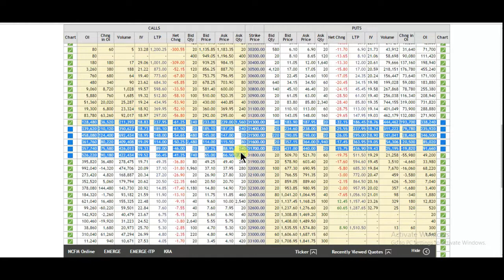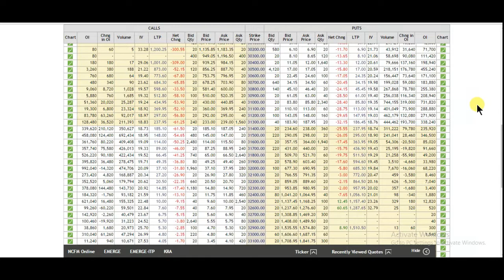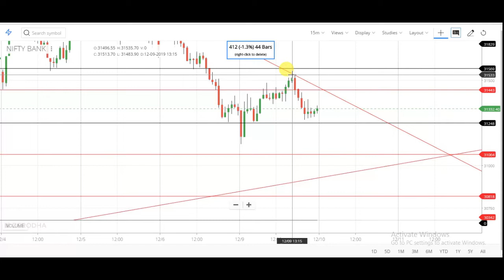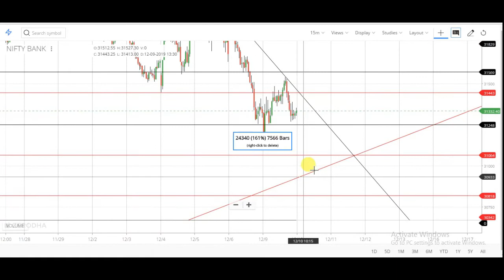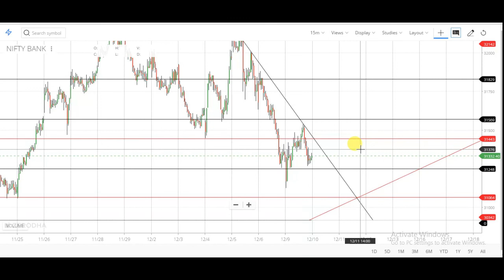10 December Nifty And Bank Nifty Technical And Option Chain Analysis | nifty and bank nifty Tomorrow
10 December Nifty And Bank Nifty Technical And Option Chain Analysis In Hindi | nifty and bank nifty Tomorrow | Market Next Move

1. banknifty analysis 10/12/2019

2. bank nifty analysis 10/12/2019

3. intraday trading strategy in bank nifty

4. intraday trading strategy in nifty

5. share market for beginners

6. index trading in india

7. Indian financial market

8. चार्ट एनालिसिस

9. निफ़्टी चार्ट एनालिसिस

10. निफ़्टी चार्ट बेस्ट निफ़्टी ट्रेडिंग

11. इंट्राडे चार्ट एनालिसिस

12. intraday trading setup for tomorrow

13. 10 december  bank nifty chart

14. bank nifty tomorrow

15. nifty tomorrow

16. nifty today chart

17. nifty chart

18. bank nifty today chart

19. nifty charts

20. bank nifty share price

21. bank nifty prediction today

22. bank nifty prediction for tomorrow

23. bank nifty and nifty technical analysis weekly range

24. nifty technical analysis for tomorrow

25. banknifty analysis for tomorrow

26. nifty trend analysis for tomorrow

27. bank nifty chart

28. nifty today chart

29. bank nifty analysis

30. banknifty stocks analysis for tomorrow

31. next week bank nifty stocks

32. analysis for next week nifty

33. analysis stocks for next week

34. nifty analysis 10/12/2019

35. nifty options trading strategies

36. 10 december 2019 BANKNIFTY ANALYSIS

37. 10/12/2019 NIFTY OPTIONS TRADING STRATEGIES

38. BANK NIFTY TRADING STRATEGIES

39. BANK NIFTY OPTION TRADING STRATEGY

40. bank nifty option trading strategy

41. bank nifty strategy

42. bank nifty expiry day strategy

43. bank nifty trading strategies

44. nifty strategy

45. bank nifty swing trading strategy

46. banknifty analysis

47. bank nifty technical analysis

48. nifty analysis

49. banknifty today

50. nifty today chart

51. nifty and bank nifty trading

52. nifty and bank nifty

53. nifty 50 nifty options trading strategies

54. 10 december 2019 nifty 50

55. today banknifty nifty support and resistance

56. bank nifty trading

57. bank nifty today chart

58. nifty analysis 10/12/2019 intraday trading

59. intraday bank nifty technical analysis

60. bank nifty intraday regular profit strategy

61. trade nifty and bank

62. nifty Bank Nifty Levels

63. Bank Nifty Option Trading Strategy

64. bank nifty trading strategy

65. nifty trading strategy

66. bank nifty intraday trading strategy

67. nifty intraday trading strategy

68. nifty options trading strategies

69. bank nifty and nifty bank nifty trading strategies

70. nifty trading strategies

71. bank nifty intraday trading strategy

72. nifty intraday trading strategy

73. intraday trading setup for tomorrow 10 december Bank nifty

74. nifty option chain analysis

75. banknifty analysis 10/12/2019

76. banknifty bank nifty nifty bank WEEKLY OUTLOOK OF NIFTY & BANK NIFTY

77. nifty outlook bank nifty outlook

78. Bank nifty otion chain analysis

79. nifty chart Bank nifty today chart

80. nifty charts Bank nifty share price

81. Bank nifty prediction today

82. Bank nifty prediction for tomorrow

83. Bank nifty and nifty technical analysis weekly range

84. nifty technical analysis for tomorrow

85. Banknifty analysis for tomorrow

86. nifty chart Bank nifty chart

87. Banknifty stocks analysis for tomorrow

88. next week Bank nifty stocks

89. analysis for next week nifty

90. analysis stocks for next week

91. nifty analysis 10/12/2019 nifty options trading strategies

92. 10 december 2019 BANKNIFTY ANALYSIS

93. 10/12/2019 NIFTY OPTIONS TRADING STRATEGIES

94. BANK NIFTY TRADING STRATEGIES

95. BANK NIFTY OPTION TRADING STRATEGY

96. Bank nifty option trading strategy

97. Bank nifty swing trading strategy

98. Technical analysis of stocks and Banknifty technical analysis and view on NIFTY FUTURE